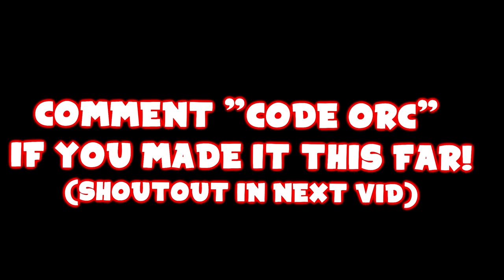How I Hit the BEST TRICKSHOTS of SEASON 4... (Road to a trickshot)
I hope you enjoyed this Road to a Trickshot in Fortnite. Expect more new Fortnite Trickshotting content from my channel as I release weekly content videos and Fortnite montages. Make sure to support if you enjoyed the video. How I Hit the BEST TRICKSHOTS of SEASON 4... (Road to a trickshot)  This video was recorded and uploaded during the FaZe5 challenge, where you have a chance to win $20,000, car from Nissan, and move into the FaZe house!